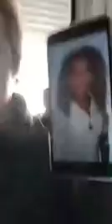Lady infects men with HIV on purpose